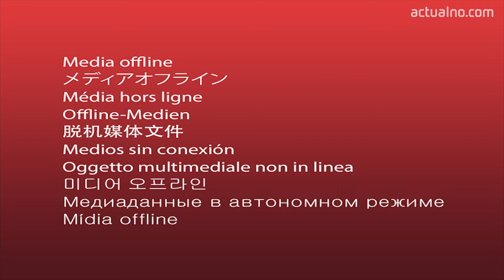Какво позна Валерия Велева за Доган и Пеевски?